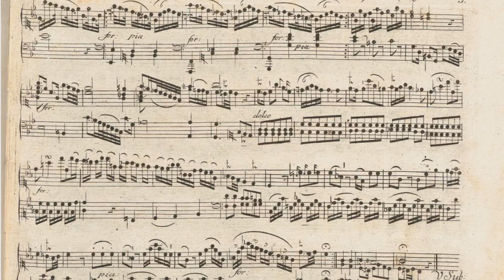MOZART :: MUNICH SONATAS :: BACKGROUND AND CONTEXT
Mozarts first "big" set of 6 keyboard sonatas, KV 279-284, which the young master composed along with an opera buffa: La finta giardiniera, ordered by Maximilian III Joseph, Elector of Bavaria.

Some background information before we start diving in to the works itself the coming month!

March 2017 : practicing - teaching - recording of the so-called Munich sonatas, n° 4- 5- 6.

👍Would you like to support our projects? 1 dollar / month can make the difference